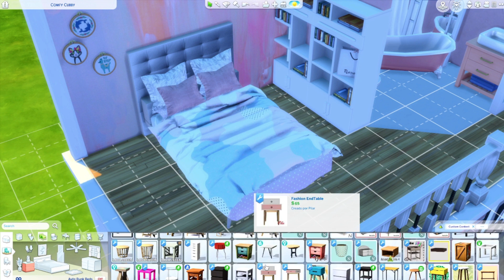Powder Pink Dollhouse || The Sims 4 Speed Build